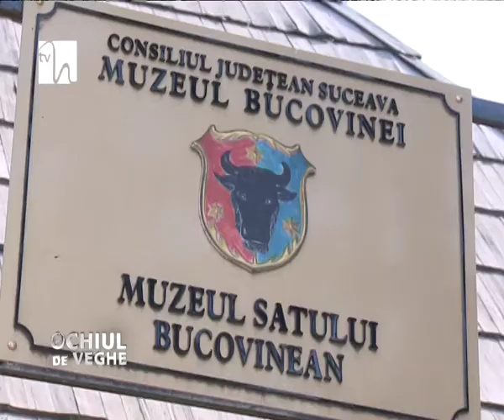Bucovina magică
Nu cred să existe încântare pe lume, care să nu aibă legătură cu natura, cu istoria, cu elementele primordiale. În România există multe zone de o frumuseţe răpitoare, dar, din păcate, ascunse de ochii turiştilor străini şi români.